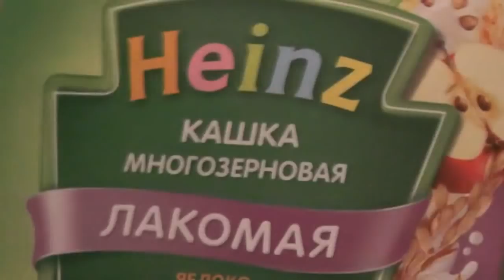Игрушки Гликерии. 05.11 2018